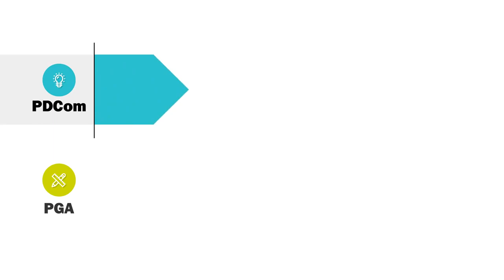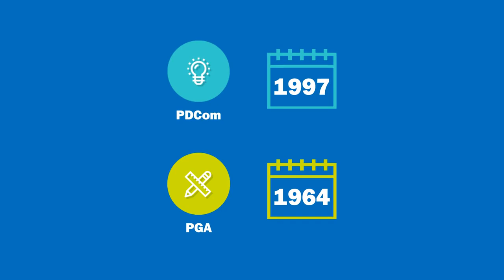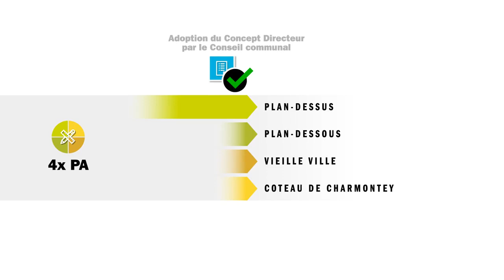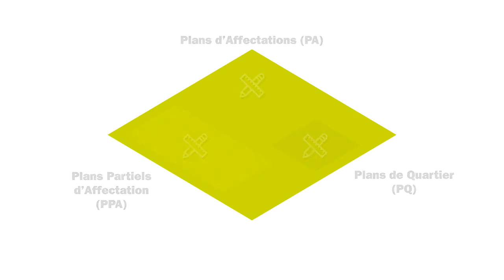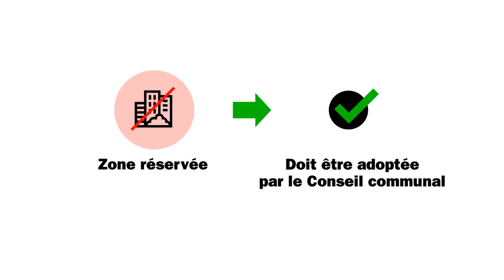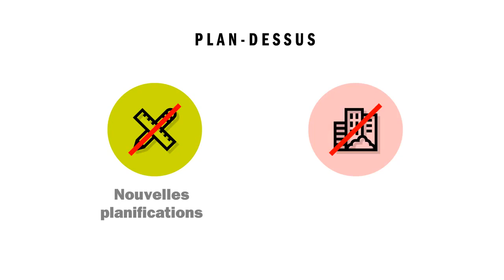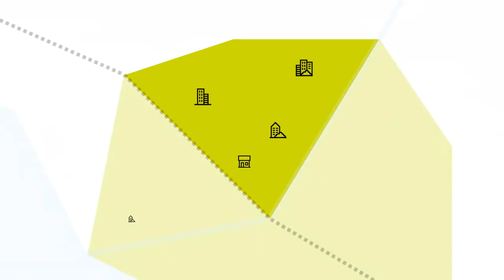Stratégie d'aménagement du territoire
Magazine d'information diffusé lors de la retransmission du Conseil communal de Vevey. Visionnez les séances en direct sur le câble et